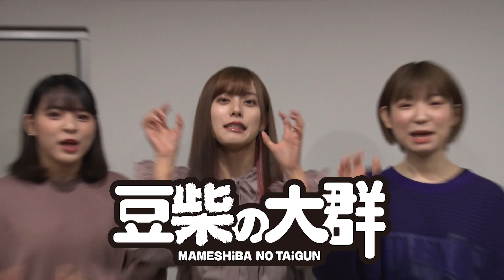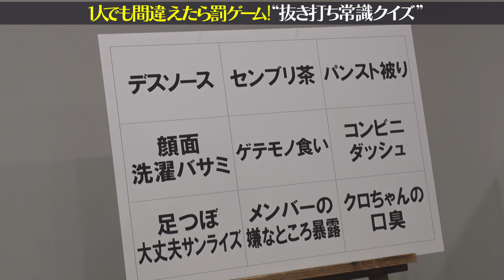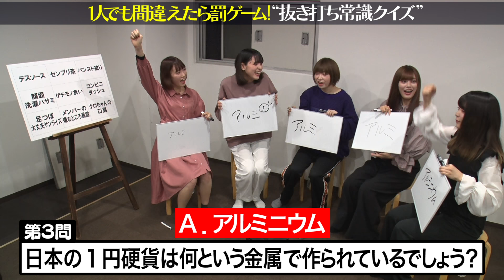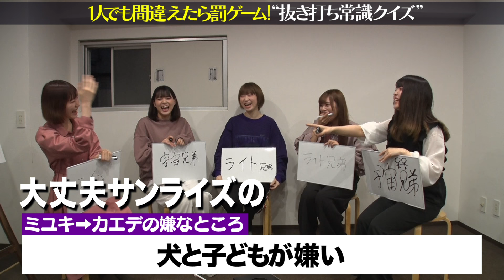【豆柴の大群】抜き打ち常識クイズ 前編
【YouTube企画】
豆柴の大群YouTubeで色んなことします‼︎
毎週更新予定‼︎

2020年5月13日(水) 1stアルバム発売決定！
タワーレコードオンライン予約

2020年5月13日(水)マイナビ BLITZ赤坂 にて
初のワンマンライブ 「豆柴の大群のスタート」 開催決定!!!
【ライブ情報】
公演名：1stワンマンライブ『豆柴の大群のスタート』
日時：2020年5月13日(水) OPEN 17:30/START 18:30
会場：マイナビBLITZ赤坂
料金：スタンディング　￥3,800(税込・ドリンク別)

4/4(土)10:00～一般発売開始

豆柴の大群    @MAMESHiBATAiGUN
アイカ・ザ・スパイ @AiKA_MAMESHiBA
ナオ・オブ・ナオ 　@NAO_MAMESHiBA
ハナエモンスター 　@HANAE_MAMESHiBA
ミユキエンジェル 　@MiYUKiMAMESHiBA
カエデフェニックス @KAEDEMAMESHiBA

『豆柴の大群』プロフィールTBS系のバラエティ「水曜日のダウンタウン」内のアイドルオーディション企画「MONSTER IDOL」から生まれた、アイカ・ザ・スパイ、ナオ・オブ・ナオ、ミユキエンジェル、ハナエモンスター、カエデフェニックスの5人からなるアイドルグループ。安田大サーカスクロちゃんのプロデュースによってシングル「りスタート」でデビュー。同番組内にて視聴者によりプロデューサークロちゃんは1週間で解任された。結成発表から僅か一週間にも関わらずデビュー曲はオリコン週間ランキングで1位を獲得。

「水曜日のダウンタウン」TBS系列で毎週水曜よる10時より放送中「水曜日のダウンタウン」で話題沸騰！
「MONSTER IDOL（モンスターアイドル）」オーディションや沖縄合宿の様子はパラビで全話配信中！